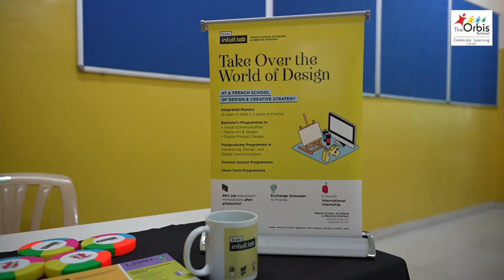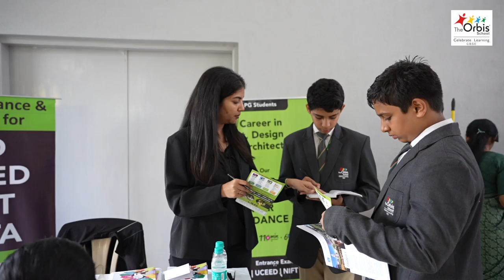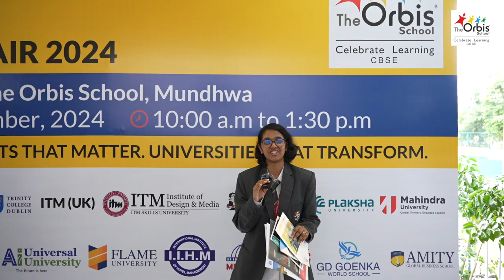5th Orbis University Fair | Explore Top Universities! | The Orbis School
Join us for the 5th Orbis University Fair on Friday, 13th September 2024! Discover a world of opportunities as top universities from around the globe come together in one place. Whether you're planning your future studies or looking to meet admissions representatives, this is the perfect event to get firsthand information about programs, scholarships, and campus life.

Don't miss out on this unique opportunity to explore your higher education options!